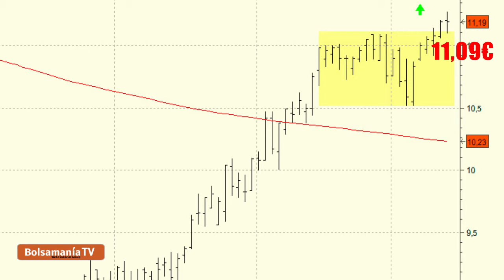Vídeo análisis técnico de Zardoya Otis